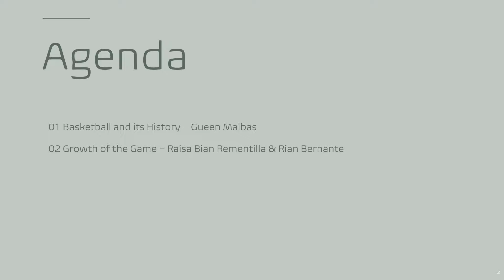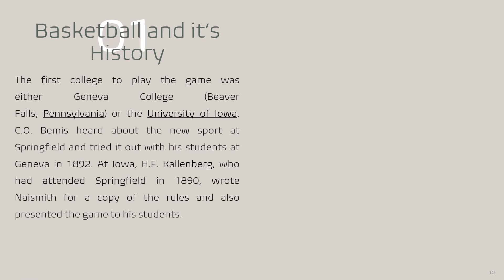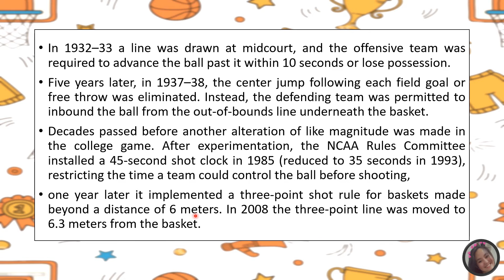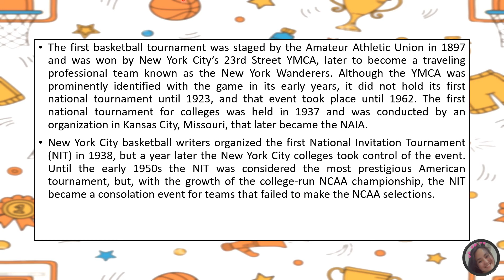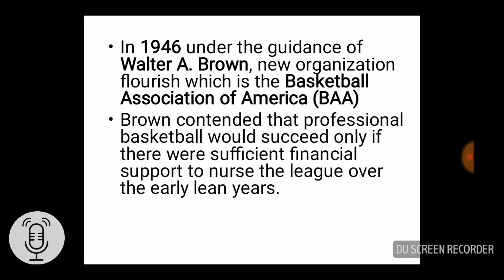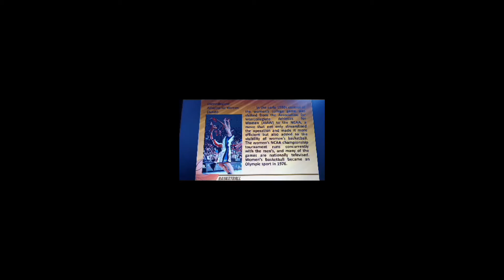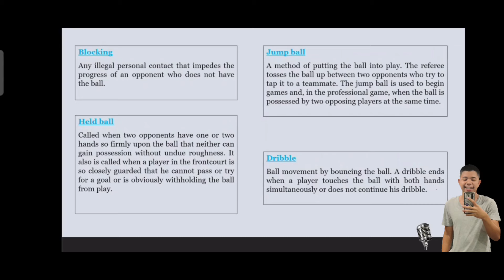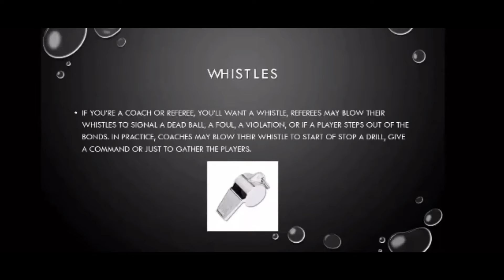HISTORY AND DEVELOPMENT OF BASKETBALL AND FACILITIES AND EQUIPMENT by group 1 BSCE-2P